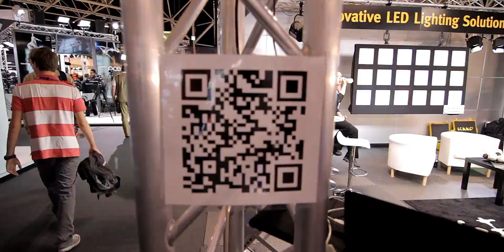IBC Amsterdam 2011 Trip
some impressions of our IBC Amsterdam 2011 Trip